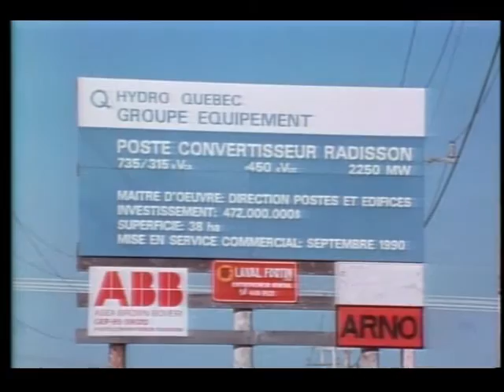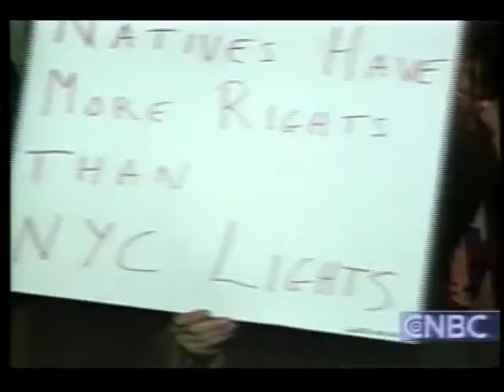Matthew Coon Come: 1994 Goldman Prize winner, Canada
Grand Chief of the Grand Council of the Cree Indians, Matthew Coon Come led the Cree's fight against the massive James Bay hydroelectric development project in Quebec.